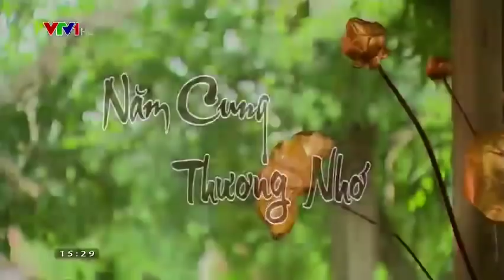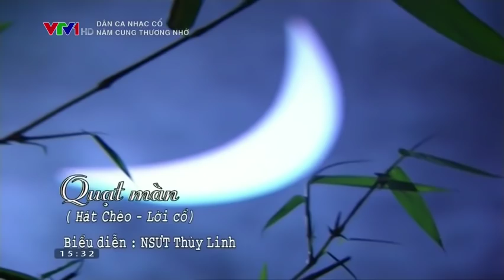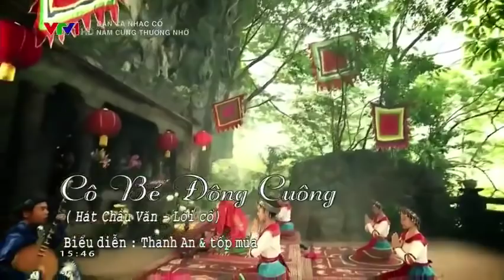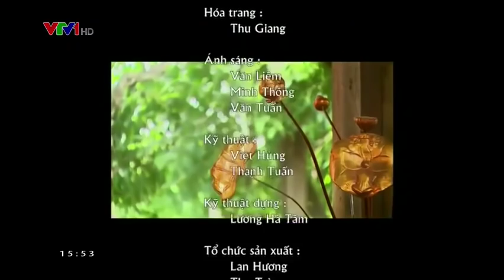Năm Cung Thương Nhớ | Dân Ca Nhạc Cổ Hay Nhất 2017